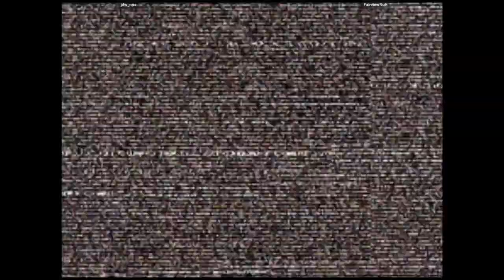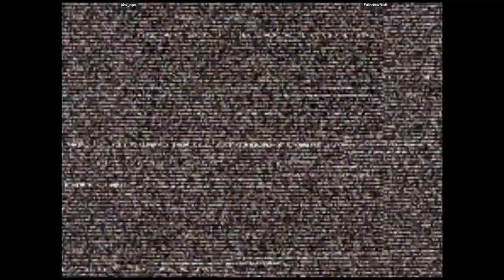CVS2 - jdw_ops VS FairviewNutt | 🇺🇸🇺🇸 Fightcade2